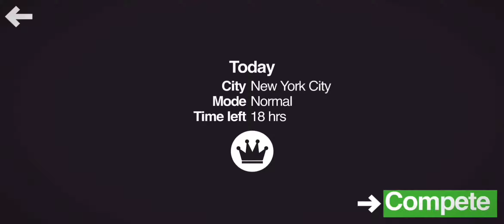Mini Metro Daily Challenge New York City 2020-01-31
Finished 30th in the world with 1269*. Share your score and if you have tried ghost lining and looping.

*Went full throttle on looping and ghost lining but it wasn't enough. Biggest lesson, don't play when you are over tired, it doesn't end well.